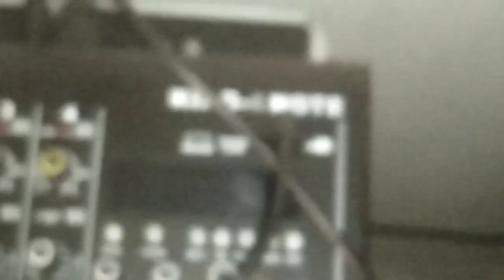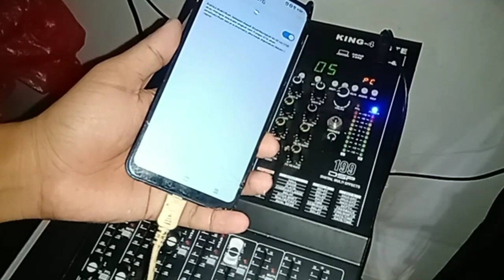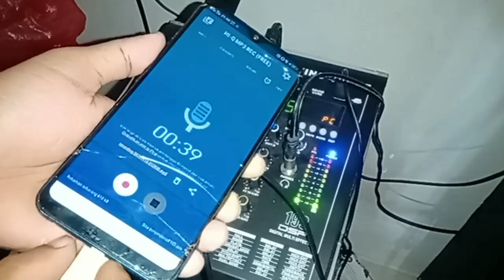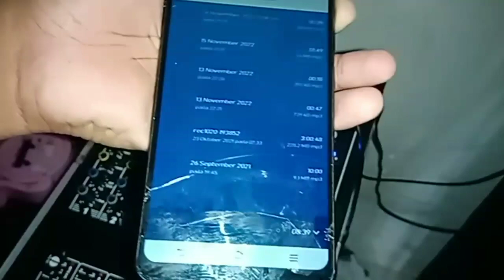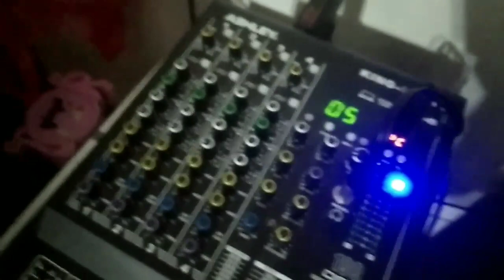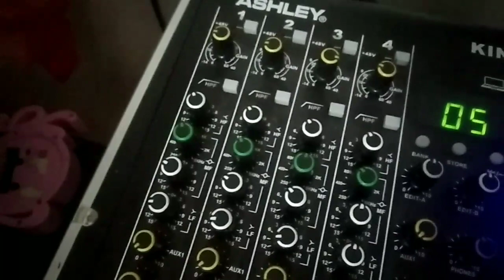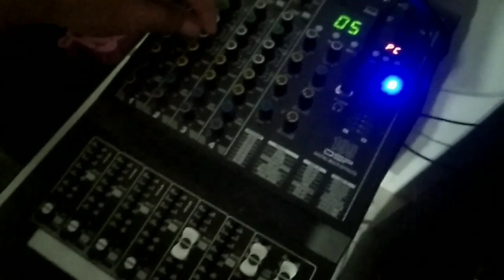Tutorial Rekaman Pakai Android, Android to Mixer Ashley King Note 4